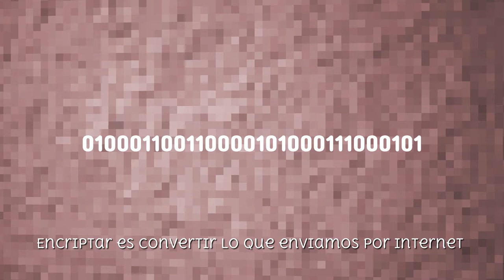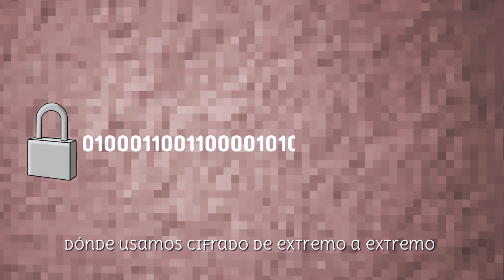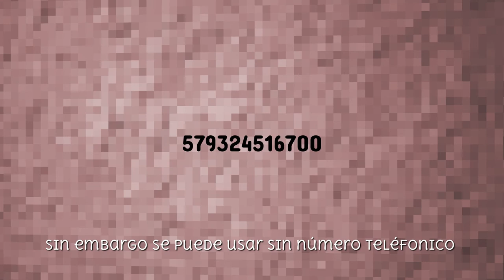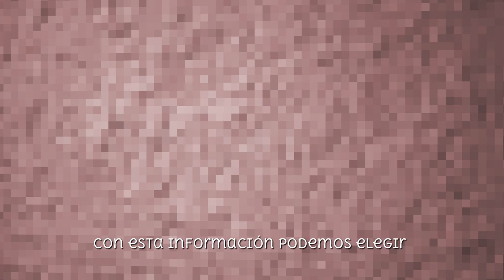Wiskaku ayllu 6 : Utqayman willakuy (Mensajería instantánea)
¿Yurichkankichikchu wiskakukuna kipu simiwan  rimanakusqankumanta? Kay kipu simiqa tiqsimuyu digitalpim yanapawanchik willakuyninchikta kipuchinanchikpaq.

Kipuchiyqa qillqananchikta tikrachinanchikpaqmi internetnintin apachinanchikpaq, huk simipi silularninchiklla intindinanpaq masinchikkunapa silularninpas, mana pipas likayta atinan.

Kaynam achka kutikama rimaptinchik rikurikun utqay willakuyta apachiptinchik, yupakunata qillqanchik hallariyninmanta tukunankama, willakuy apachisqanchikqa celularninchikllam intindin, chaynallataq runamasinchik apachisqanchikmanllam.

Kanmi achka programakuna utqayman willakuy apachinanchikpaq Whatsapphina, aswan achka achka yaykuqmasikunayuq, chayraykum achka runakunawan rimayta atinchik; allintas qillqasqanchikta, rimasqa willakuyninchikta, videokunata, fotokunaptas pakachin ichaqa manam huñupa willakuypiqa, chaynallataq hatun empresapam, chaymi ñawpapmantaraq mana hawka kanapaq allinchu karqa, mana allin willakuykunawan ruwasqankumanta, huk hikutaqkunaman quykusqankumanta.

Hukñataqmi Telegram, ichaqa kipunqa ñawpaqmanta tukunankama pakasqa qillqanakuyllapi, ichaqa qillqakunaqa apachisqanmantam kipukun, chaypim iquyasqahina churakun, chaynaqa pi runapas likaykunmanmi, ichaqa mana telefonopa yupayuqtam rurachwan, chaymi metadatosta pisiyachin, chaymantapas imayna qillqasqaykita ruwasqankumanta willasunki, pichakunpas kikillanmi pisi pachallapi.

Tukunapaqñam, hukpas kanmanmi Signal sutiyuq, chayqa llapa qillqakunapi ñawpaqmanta tukunankama kipukuqmi, akllaykuwaqtaqmi apachikuykunata chinkananpaq, kipukuyqa manaraq qillqakunata apachisqaykiraqmi ruwana, chayna kaptinqa yaqa manam pipas likanmanchu chaynallatan willasunkim imayna qillqayki kasqamantapas, pisillam metadakuna apachiykuyqa chaynallataq kachkanmi tukuy ima pakanapaq, maypi qallarisqanmanta.

Chay willakuywanmi akllachwan ima programa munasqanchikmanta.
¿Recuerdan que las vizcachas tienen un código secreto de olores con el que se comunican? Este código secreto también nos sirve en el mundo digital para encriptar nuestros mensajes.

Encriptar es convertir lo que decimos y enviamos por internet a un lenguaje que solo entiende nuestro celular y el de la amiga o amigo a la que enviamos el mensaje: nadie más pueda leerlo.  Esto pasa muchas veces en nuestras comunicaciones cuando enviamos mensajes de forma instantánea, dónde usamos cifrado de extremo a extremo, es decir que el mensaje que enviamos se encripta en nuestro celular y sólo se desencripta en el celular destino.

Hay muchos programas que podemos usar para enviar mensajes instantáneos, como Whatsapp, que tiene muchos más usuarios que ninguna otra, lo que nos permite comunicarnos con más personas; dice cifrar nuestros mensajes de texto, mensajes de voz, videos y fotos, pero no en el caso de los mensajes grupales; además es propiedad de una gran empresa y anteriormente ha demostrado muchos peligros en su seguridad, por el mal uso de datos privados, que han sido entregados ante presiones de terceros.

Otra opción es Telegram, que tiene el cifrado de extremo a extremo, pero sólo en los chats privados, pues los mensajes normales se encriptan después de ser enviados, lo que les hace vulnerables en el pequeño momento en que el mensaje viaja al servidor de Telegram, suficiente para poder ser leído por un desconocido, sin embargo se puede usar sin número telefónico, lo que disminuye los metadatos enviados, y también nos avisa si alguien usa de otra manera nuestros mensajes, que pueden borrarse solos tras un tiempo definido.

Finalmente, una opción más es Signal, tiene cifrado de extremo a extremo en todos sus mensajes, es posible elegir que los mensajes se borren solos después de determinado tiempo, la encriptación se hace en el celular, antes de ser enviados los mensajes, lo que hace casi imposible que algún desconocido pueda leerlo, también avisa si alguien usa de otras maneras los mensajes, son muy pocos los metadatos que se envían y permite muchas maneras adicionales de esconder el origen de los mensajes.

Con esta información podemos elegir el programa que se acerque a lo que queremos tener.